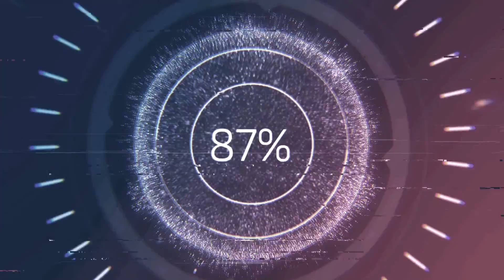Mario + Rabbids Mushroom Kingdom Battle Episode 18 Peek A BOO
As if this place wasn't scary enough the added the Mario version of a sniper in these Peek A Boo's which if I'm being honest is kind of the dumbest thing on the planet RNG please be kind.